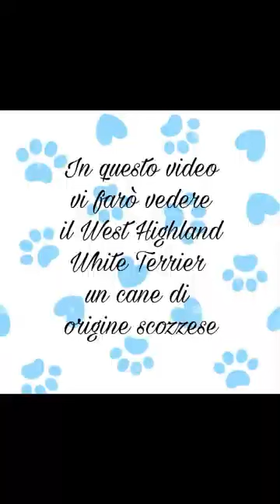West Highland White Terrier o Westie cane scozzese 🐩🐾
Il colore ammesso di questa razza è solo il bianco.
Anche a voi piace questa razza?
Io lo trovo molto carino come cane. 😊